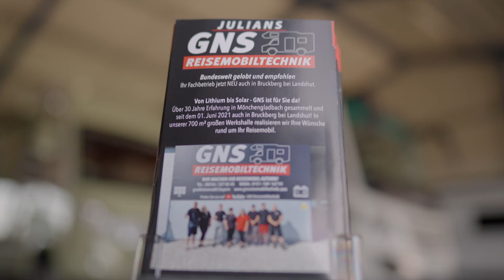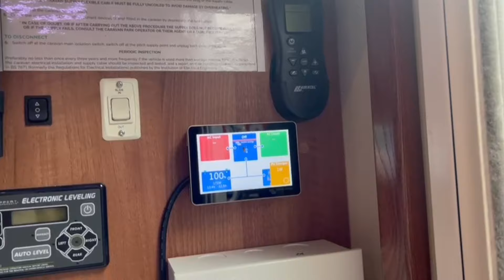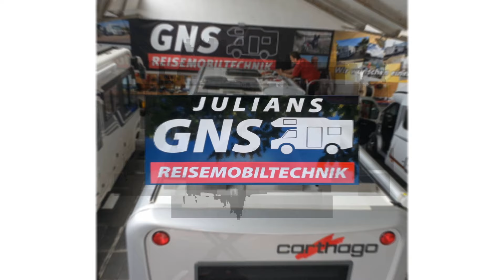22-26.03 in Nürnberg 10% Messe Rabatt . Mega und Super Einbau Autark Paket bei dem Fifth Wheel.